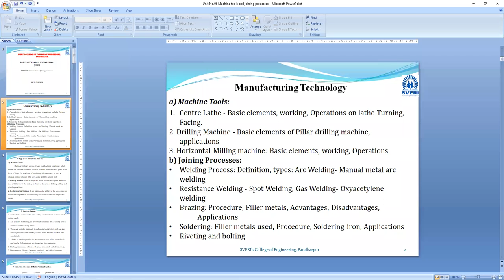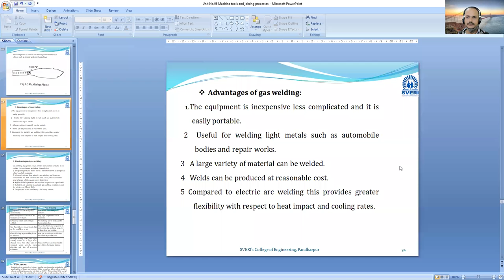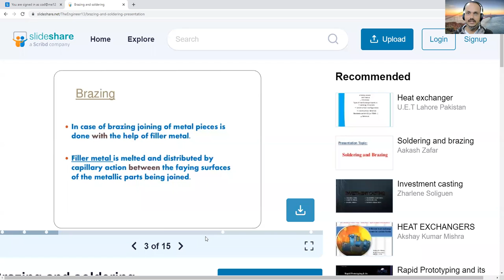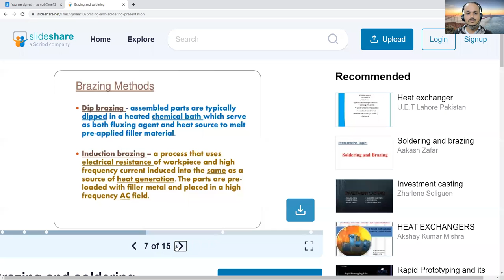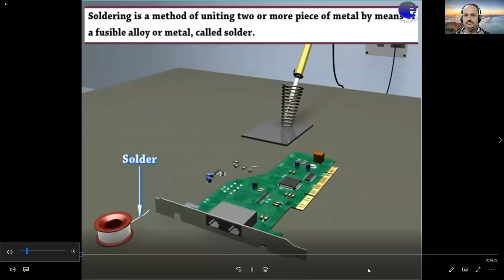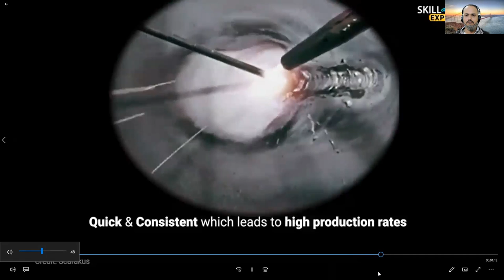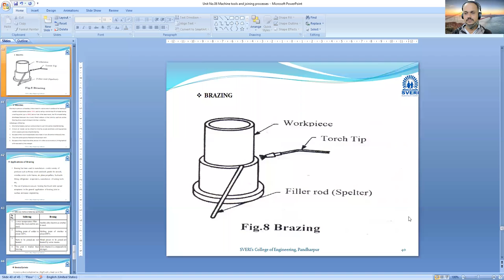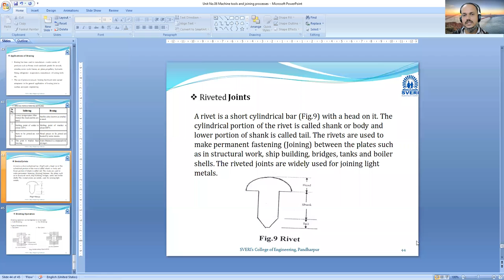27 1 2022 soldering and brazing